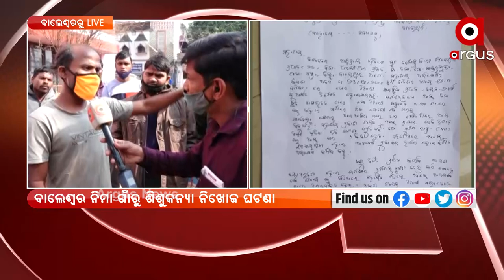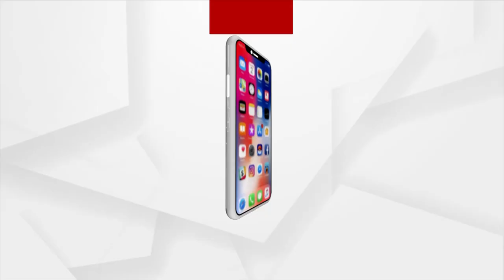Argus Update 10am | 28 Nov 2021 | Argus News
+ପୁଣି ଷ୍ଟ୍ରେଚରରେ ବୁହା ହେଲେ ଗର୍ଭବତୀ
+ବାଲେଶ୍ବର ନିମା ଗାଁରୁ ଶିଶୁକନ୍ୟା ନିଖୋଜ ଘଟଣା
+କାଲିଠୁ ସଂସଦ ଶୀତକାଳୀନ ଅଧିବେଶନ ଆରମ୍ଭ
+ଆଜି ପ୍ରଧାନମନ୍ତ୍ରୀଙ୍କ 83ତମ "ମନ କି ବାତ"
+ଚିନ୍ତା ବଢାଇଲା "ଓମିକ୍ରନ୍" ଭାରିଆଣ୍ଟ
+ଆସିପାରେ ଆଉ ଏକ ବାତ୍ୟା
+ରାଜ୍ୟ ସରକାରଙ୍କ ଶିଳ୍ପାୟନ ଧୂଆଁବାଣ